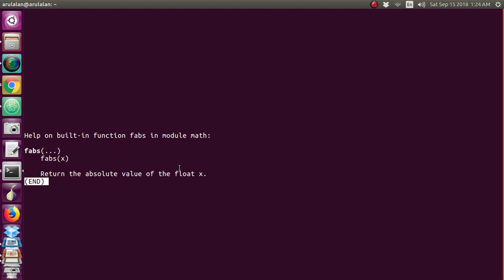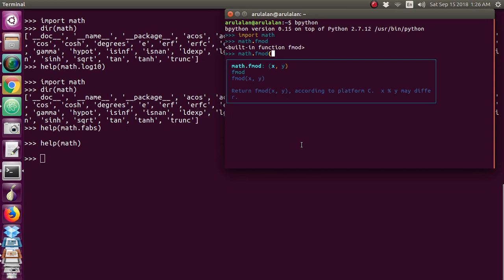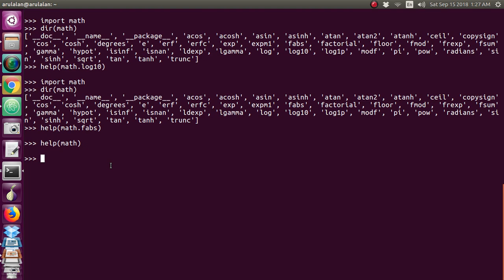010 பைத்தான் உதவி தமிழில் | Python help in Tamil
how to use the inbuild functions in python using help in tamil